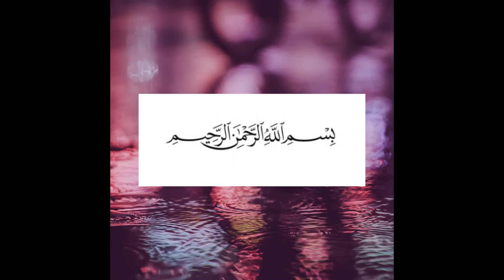Russian salad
russsian salad